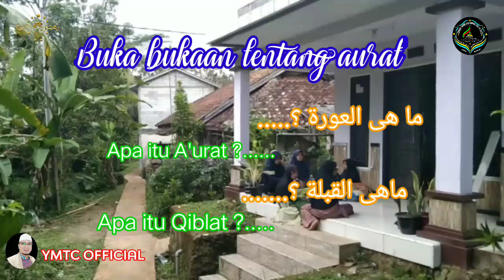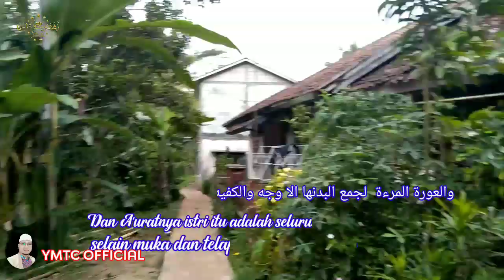AURAT & QIBLAH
Ririungan Pembelajaran Durusul Fiqhiyah, Dengan cara muhadasah tentang aurat dan QIBLAH